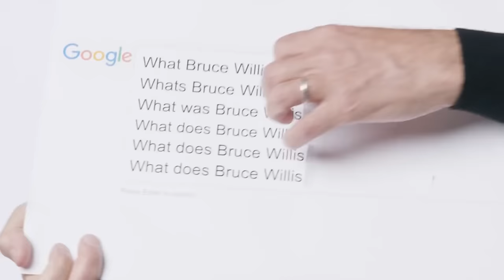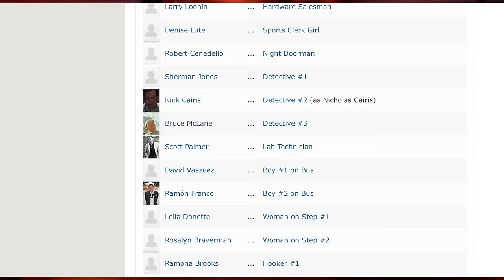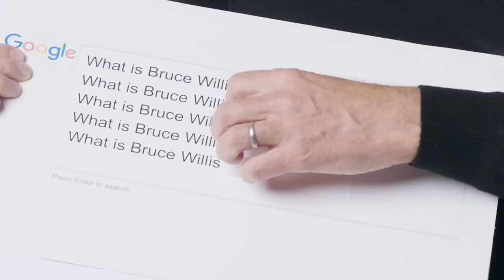Bruce Willis Interesting facts. Short biography of great actor.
Bruce Willis, born on March 19, 1955, is a renowned American actor, producer, and musician who rose to prominence as a versatile and charismatic figure in Hollywood. His career spans decades, characterized by his dynamic performances across various genres, establishing him as an iconic action hero and a celebrated actor.

Willis gained widespread recognition for his role as the tenacious NYPD detective John McClane in the "Die Hard" series, which propelled him to stardom in the late 1980s and early 1990s. His portrayal of McClane as an everyday hero in the face of adversity became synonymous with his name and remains an enduring part of pop culture.

Beyond his action-packed roles, Willis showcased his versatility with notable performances in films like "Pulp Fiction," "The Sixth Sense," and "Armageddon." His ability to transition effortlessly between action, comedy, and drama solidified his status as a versatile actor capable of delivering compelling performances.

In addition to his acting prowess, Willis ventured into producing and music, exhibiting a multi-faceted career. Throughout his journey in the entertainment industry, Bruce Willis has left an indelible mark, captivating audiences with his talent, charm, and enduring legacy in Hollywood.

Bruce Willis, a versatile and acclaimed actor, has received recognition and accolades for his contributions to the entertainment industry. Some of the notable awards and honors he has received throughout his career include:

Emmy Award: In 1987, Willis won an Emmy Award for Outstanding Lead Actor in a Drama Series for his role as David Addison Jr. in the television series "Moonlighting."

Golden Globe Awards: He has won multiple Golden Globe Awards, including Best Performance by an Actor in a Television Series – Comedy or Musical for "Moonlighting" in 1987 and a Special Achievement Award for Outstanding Contribution to the Success of the "Die Hard" franchise in 1991.

MTV Movie Awards: Willis received the MTV Generation Award in 2007, recognizing his contributions to the film industry and his iconic roles in movies like "Die Hard."

People's Choice Awards: He has been honored multiple times at the People's Choice Awards, winning categories such as Favorite Actor in a New Television Series for "Moonlighting" and Favorite Motion Picture Star in a Drama in 1999.

Hollywood Walk of Fame: Bruce Willis was awarded a star on the Hollywood Walk of Fame in 2006, commemorating his achievements and contributions to the world of entertainment.

Bruce Willis Interesting facts